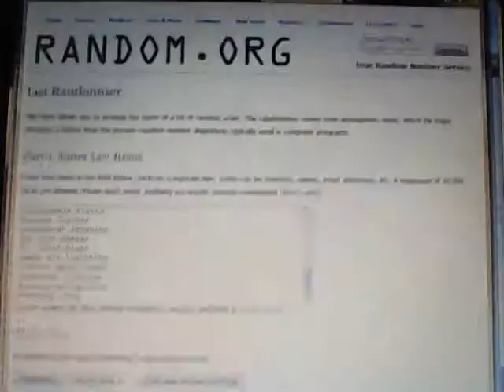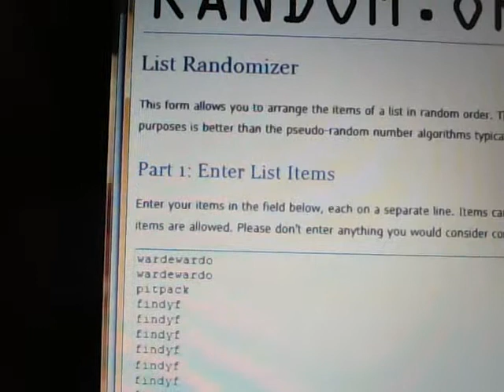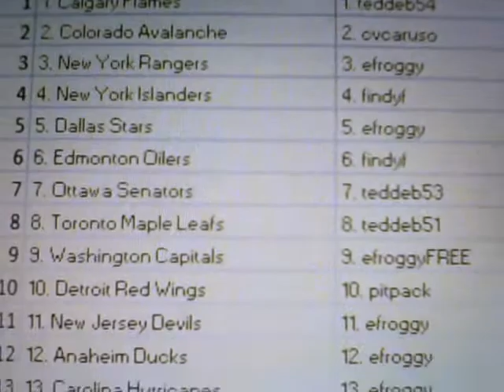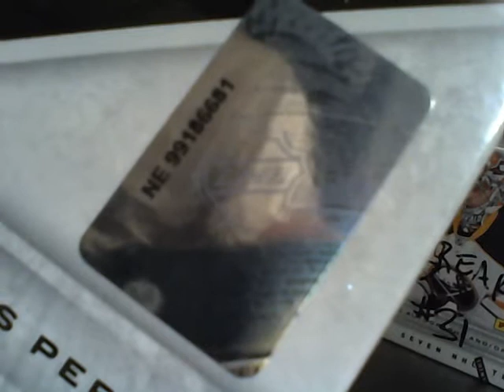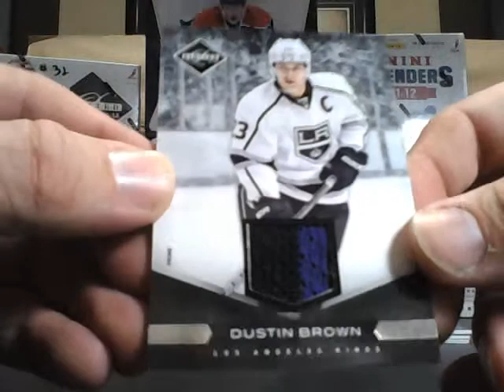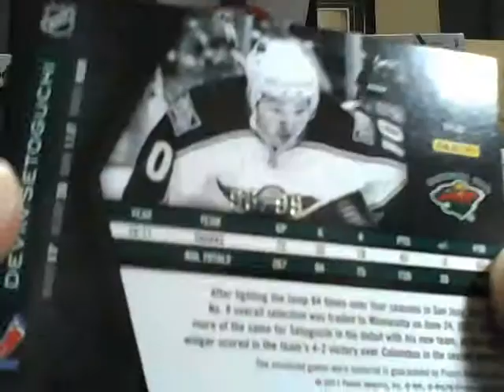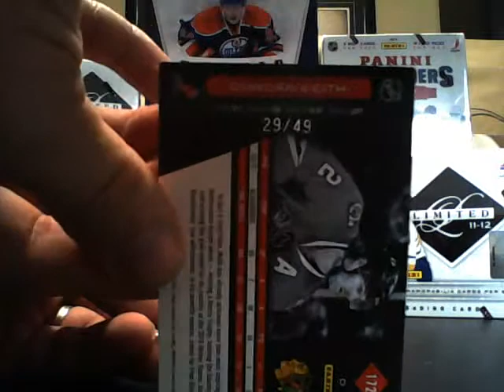Redsquadron4 Box Break #18